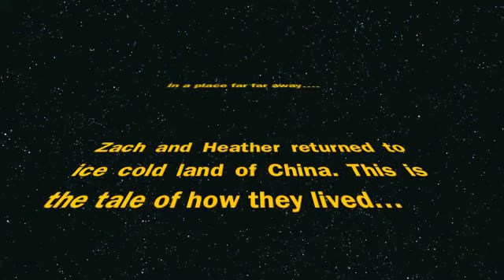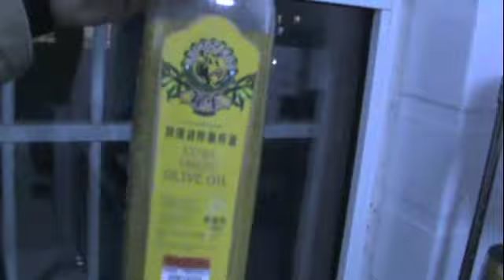China COLD!!!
Fun Video